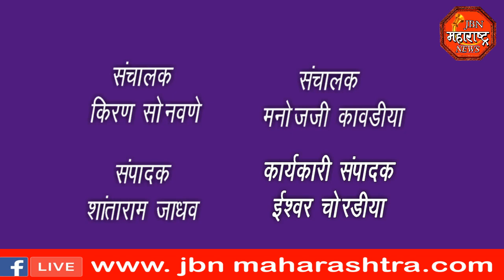jbn maharashtra news jalgaon